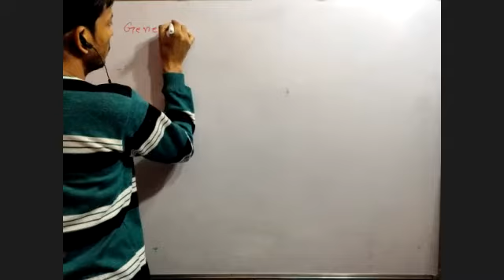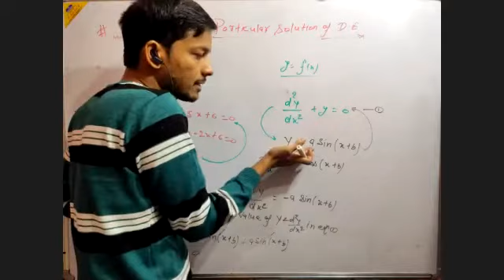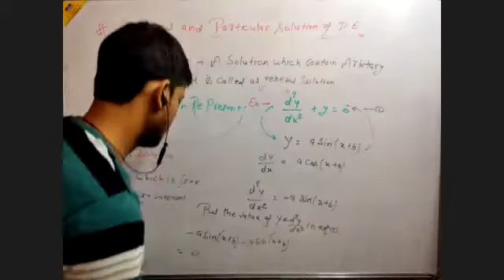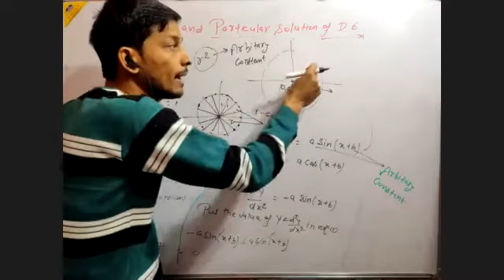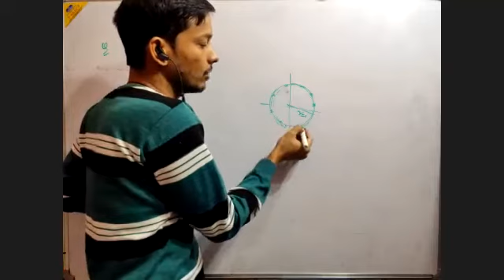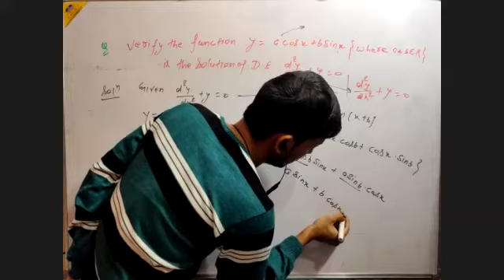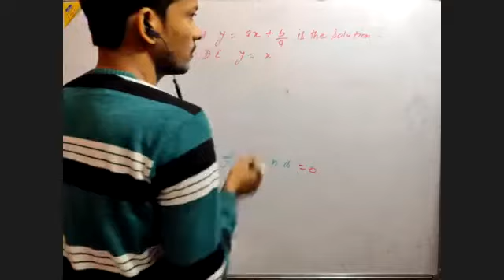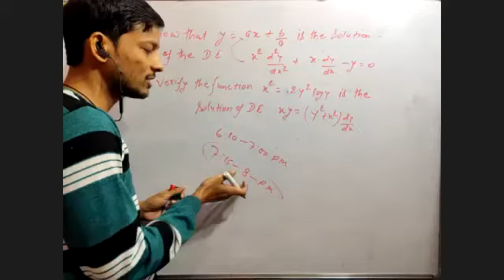Differential equations Lec.no- 3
Engineering Classes.mp4